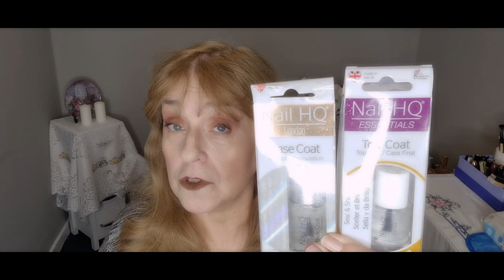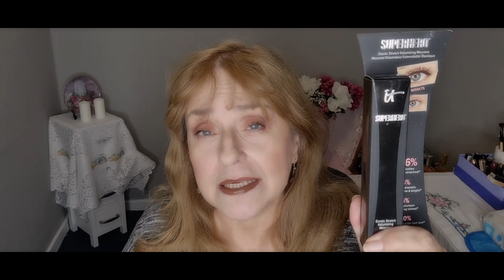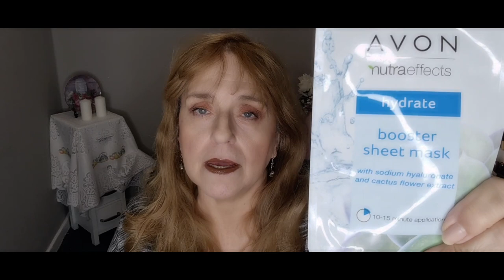🍑🍑🍑 BELLA'S FINDS 🍑🍑🍑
I wanted to share with you a few things that I've purchased this month, online of course.
I hope you will join me and as always thank you so much for your continued love and support.

Bella xxx🍑🍑🍑

MAKEUP I AM WEARING TODAY
Rimmel Lasting Finish Foundation..Soft Beige
Maybelline Instant AntiAge Eraser..Neutralise
Rimmel Stay Matt Powder..Translucent
Physicians Formula Butter Bronzer...Light
Nars Blusher.,.,Orgasm
Elf Bitesize Pallet...Berry Red
Max Factor False Lash Mascara...Black
Sleek Mattme Liquid Lipstick...Roasted Almond

🍑🍑🍑MATURE BEAUTY COMMUNITY 🍑🍑🍑